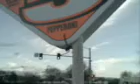Multimedia message (Video008.3gp) - February 23, 2009, 05:27 PM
A video uploaded from my mobile phone!